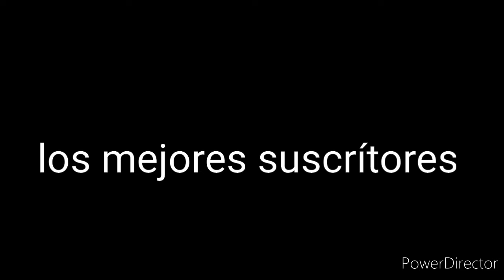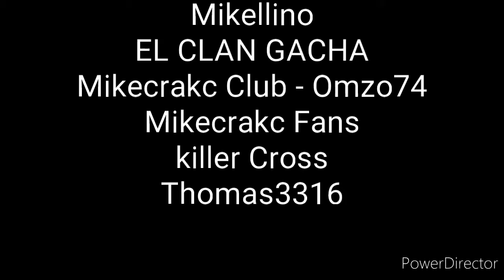los mejores suscrítores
hola amigo de YouTube hoy vio los suscrítores buenos